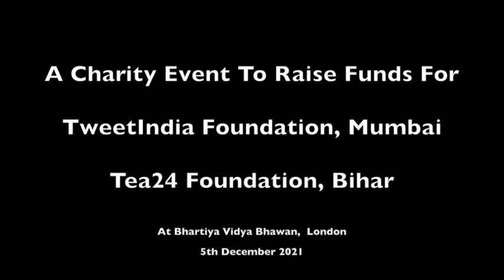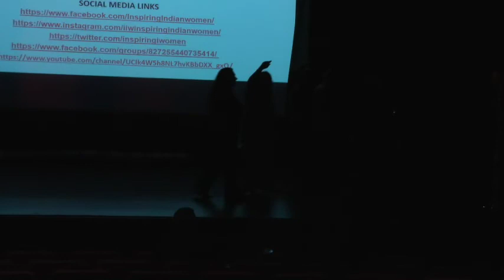IIW presents 'Bend In The Road is not the end of the Road', A charity event for Differently Abled.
Bend in the road is not the end of the road
Empowering the power within with IIW ( Inspiring Indian Women )
A Charity fund raiser on the occasion of World Disability Day
 “Sometimes real superheroes live in the hearts of small children fighting big battles”
Report by - Gaofal
We live in crazy times and the world needs more support, more love and more empathy. “Creating social change through music that connects the hearts” --- This was the high point of the memorable charity event (musical concert) organized by Inspiring Indian Women (IIW). The Charity event was organized to raise funds for Tea 24 disability foundation (Bihar)
The socially relevant and laudable cause drew support from various quarters including the High Commission of India in the UK. The programme was held at the prestigious venue of Bhartiya Vidya Bhavan, London. Honourable Minister of Coordination Shri Manmeet Singh Narang, High Commission of India UK was the Chief Guest. The programme started with Prayer by Guest of Honours Shri Mattur Nandakumara · Executive Director at Bharatiya Vidya Bhavan. Others among the Guests of Honours were Ms Krishna Pujara CEO - Enfield-Saheli (Empowering Women to make Informed Choices), Ms Sonoo Malkani Chair, Harrow Interfaith Society, Cllr Prabhakar Kaza Kenilworth South ( Borehamwood ward )
Sreepriya Bhowmik a SEN Teacher spoke about the change in attitude towards Special needs., Padma jain connected to loads of supporters, Tanisha Biswas sang a prayer song in Bengali, Shivani Gollapalli mesmerized the audience with two Bollywood songs, Special Rupal Trivedi from Harrow Care Plus made everyone sway with her dance on Ghoomer. Mother Mamta Karia spoke about her journey of bringing up a special daughter with learning difficulties and 22 chromosomes. Jishnu Biswas a victim of bullying connected emotionally as he read out a poem written by him on ‘Bullying’. The finale was superbly presented by Aritri Kundu , mentored by Tanushree Shankar from Anand Shankar Dance Troupe.
In a bid to celebrate World Disability Day, this concert was a commendable effort to create awareness for equal rights and opportunities for differently abled children or children with special needs. The funds raised from the concert will be mobilized to help the children gain a safe environment to learn and grow, such that they can adapt to the outside world and also create equal opportunities for All Abilities
This multi artist benefit concert left the audience mesmerized as some of the best music/ art were presented on stage. The programme featured talented and gifted artists like Darshini Joshi (Joshi’s Sanskriti Guru Centre), Jayeeta Ghosh (Geetanjali Academy of fine Arts), Esha Ramesh (Vedika Academy for dance and music), Aritri Academy of dance, Jayanta Ray (Sangeet Foundation) and Raj Tiwari (Mangalam Hounslow). The stage glittered and sparkled with talented artists, mentors and gurus.  The Kids were the real stars of the show with almost 25 children from Geetanjali amongst which few with special needs, Narun Pardeshi, Tanish Menon, Anisha Sharma and Shiv Nair from Geetanjali Academy enchanted the audience with their solo performances, three children Aarnav Hastantram , Guru Kashyap,  Vihaan Patnaik along with Teacher Esha from Vedika enthralled the audience with more than an hour of variety of songs, including Carnatic Classical, Bhajans and Film songs both instrumental and vocal.
The organizing team at Bhavans left no stones unturned providing continuous support to ensure the smooth flow of the programme. The event was captured by Ammy Phull.
A special note of thanks goes out to Ms Anjie Chhapia of Harrow Care Plus, Ms Geeta Shah from Women to Women Diamond for making the event possible.
The Bend in the road is not the end of the road as despair can be turned into hope.